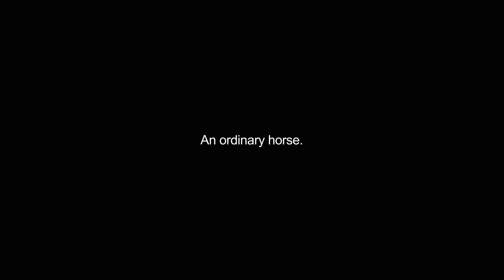hackneys video Dictionary meaning and pronunciation